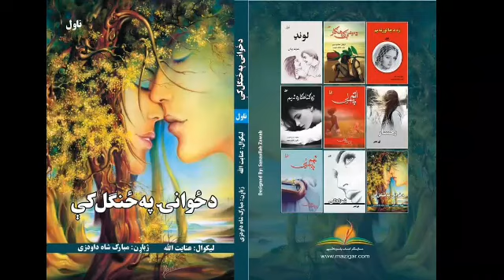Da zwanay pa zangal kee 11 part د ځوانۍ په ځنګل کې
د ځوانۍ په ځنګل کې د